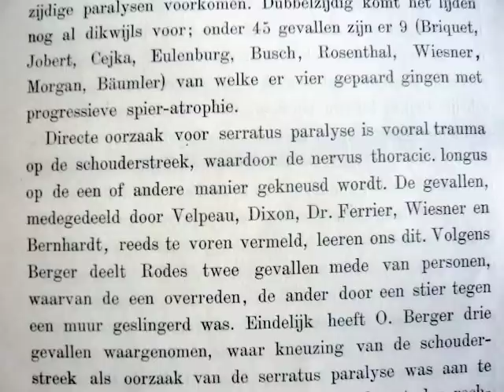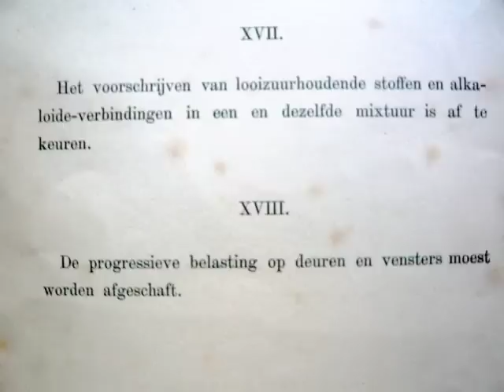neuropathie serratus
Ver5lamming van den musculus serratus anticus major, anno 1884